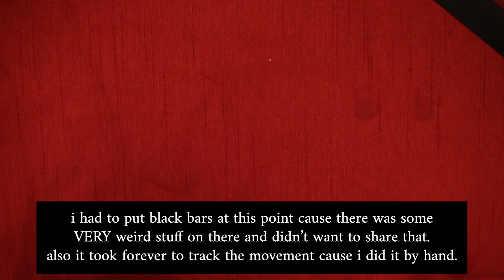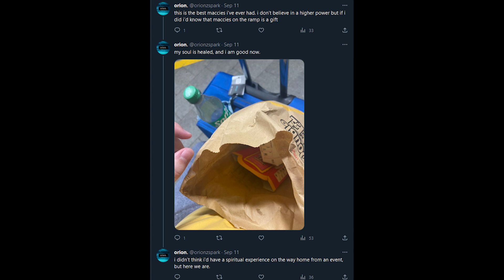100 - the celebration (onelastyear 101)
i have now made 100 videos in my onelastyear project. here's a celebration of what i've done so far.